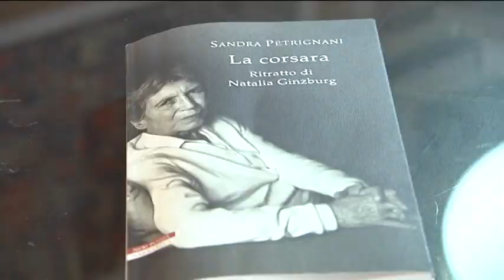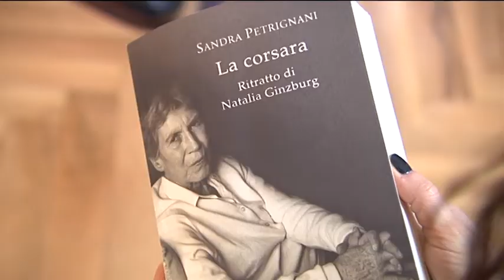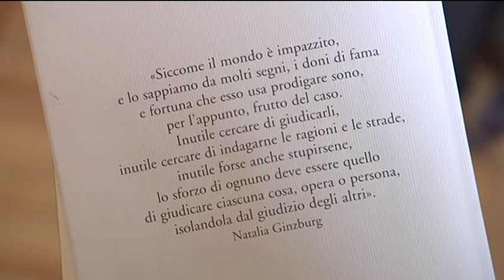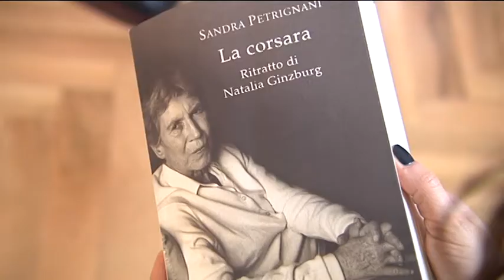Parte la rassegna FIORI BLU con la scrittrice Sandra Petrignani